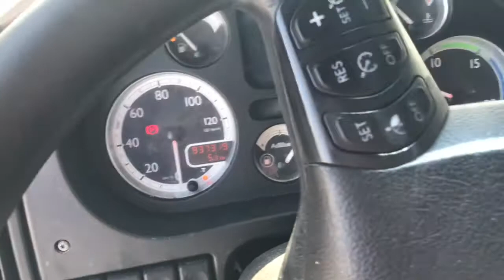DAF XF105.410 Space Cab